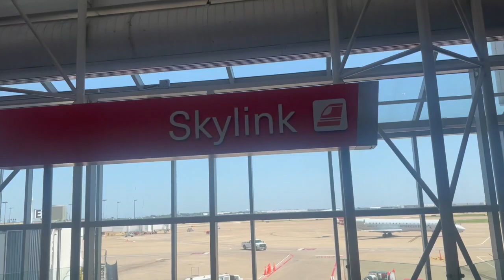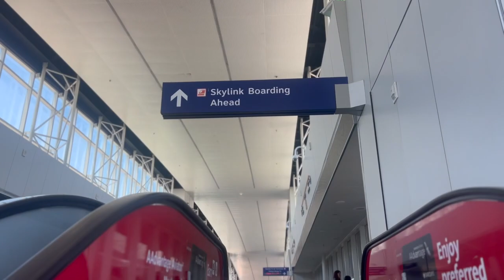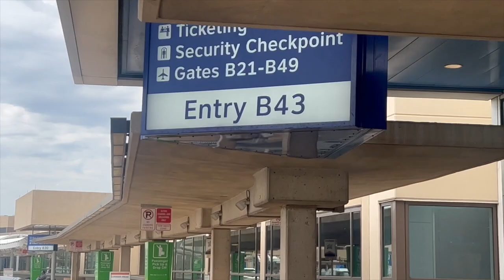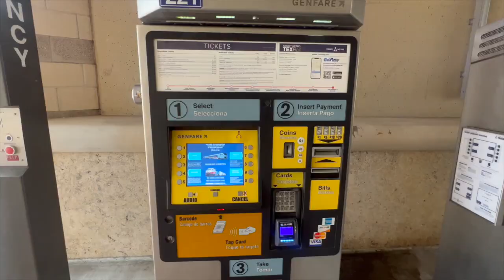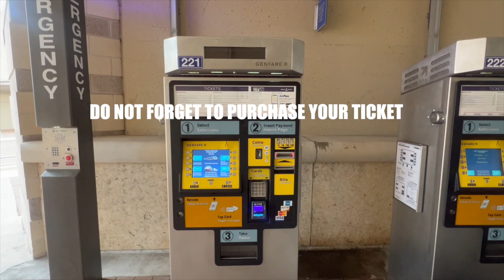HOW TO GET FROM THE AIRPORT TO THE CONVENTION CENTER | HSC 2023 TEXAS